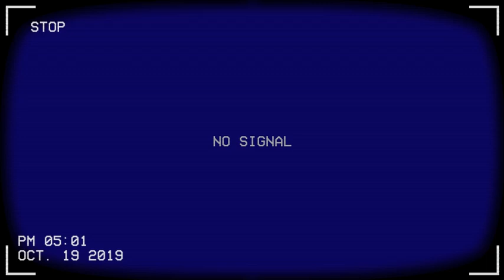Vaporwave19.exe [PC] Gameplay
Gameplay of Vaporwave19.exe, a video game for the Windows PC gaming console.